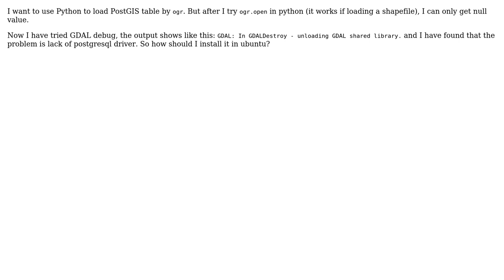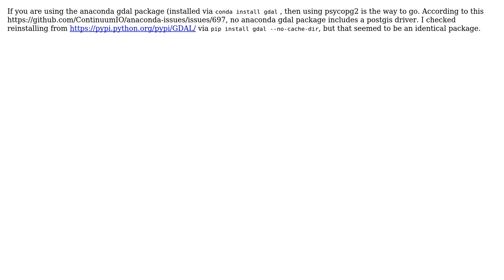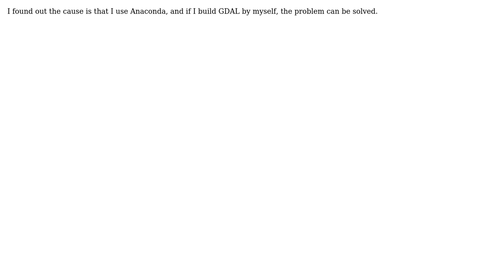GIS: How to install gdal postgresql driver in Ubuntu? (3 Solutions!!)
GIS: How to install gdal postgresql driver in Ubuntu?

With thanks & praise to God, and with thanks to the many people who have made this project possible! | Content (except music & images) licensed under CC BY-SA | Music | Images & others | With thanks to user weiji14 user Steven Kalt user natsuapo and the Stack Exchange Network Trademarks are property of their respective owners. You are responsible for your own actions.